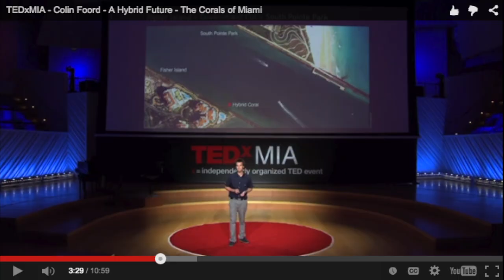Coral City: Review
In this video I am going to simply do a personal review on the hot new documentary out called Coral City. It is made by a hip video studio/blog company called The Creators Project but it is the story of how two men, Colin Foord and Jared McKay of a company called Coral Morphologic aquaculture coral, create artwork through their stunning videos and pictures, while also trying to protect the native reefs in Miami from dredging.

Take an exclusive look at the process behind Coral Morphologic's living artworks, colorful reefs created using coral polyps native to Miami. Watch as the scientific art collective explores the visual storytelling potential of coral reef organisms through film, multimedia and site-specific artworks. Additionally, learn how rising sea levels, combined with government dredging projects, are impacting not only corals, but the entire fate of Miami.